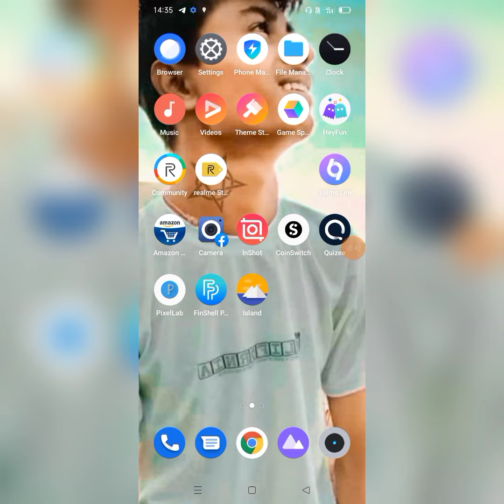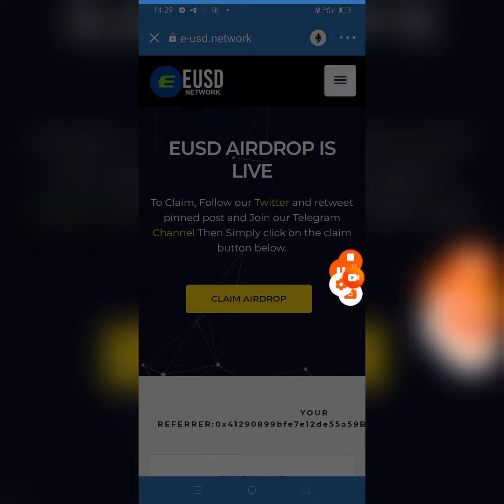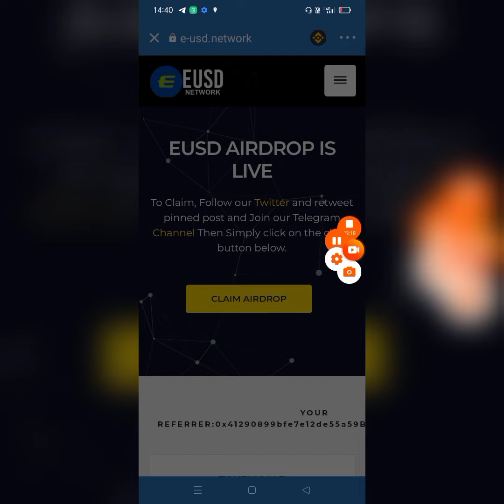how to free claiam Eusd token // trust wallet New Airdrop 2021 ll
claim link